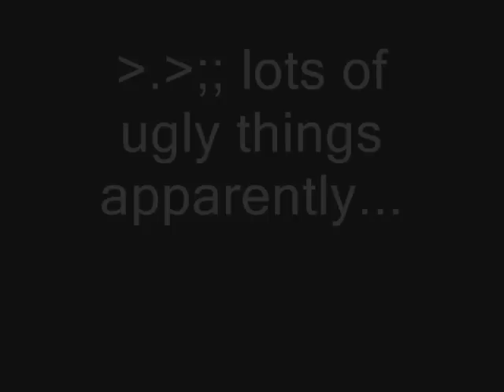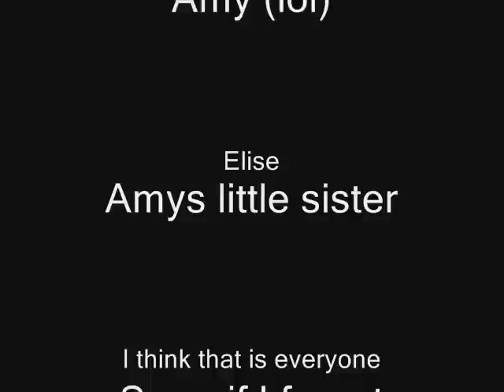Silver sez episode 2